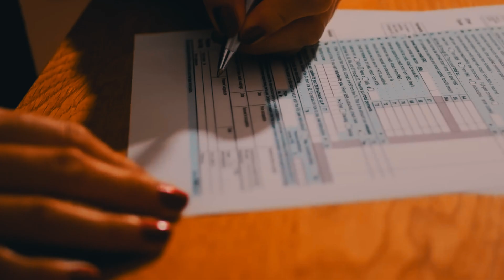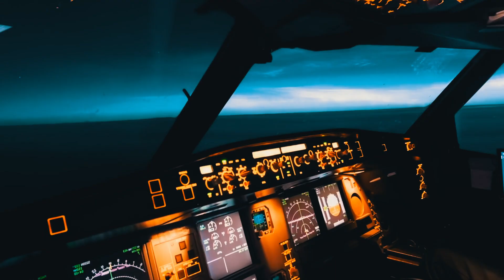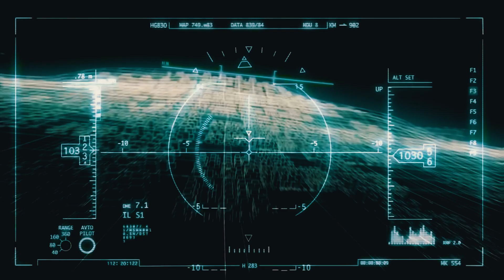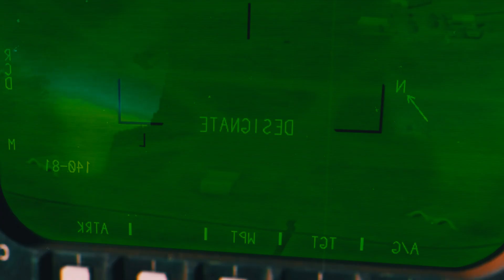The B2 Spirit Why America Unleashed It on Iran's Nuclear Sites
The B-2 Spirit: Why America Targeted Iran’s Nuclear Sites with Its Stealth Bomber

The B-2 Spirit, America's most advanced stealth bomber, isn't deployed lightly. But when intelligence pointed to rapidly developing nuclear facilities deep within Iran, the U.S. chose its most elusive and devastating asset. Why?

In this video, we uncover the strategic reasoning behind deploying the B-2 against Iran's nuclear infrastructure. From underground bunkers to air defense systems, we’ll show why the B-2’s stealth capabilities, deep strike range, and nuclear payload make it the perfect tool for such a high-risk mission.

Explore the tensions behind the scenes, the geopolitical stakes, and how one aircraft can tip the balance of global power.